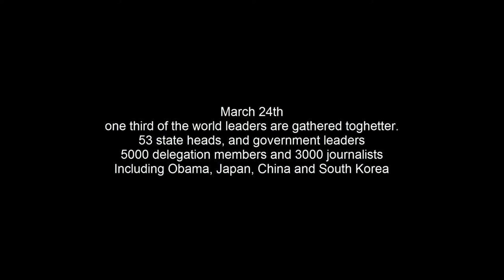NSS 2014 Press conference Obama and Rutte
Nuclear Security Summit 2014 Press conference with Obama and Rutte